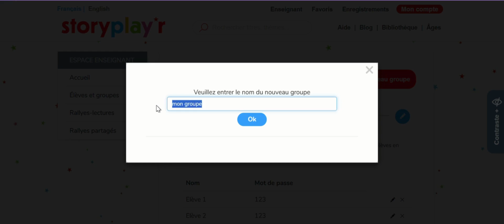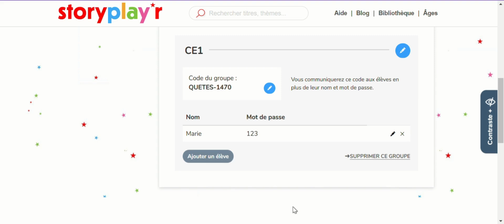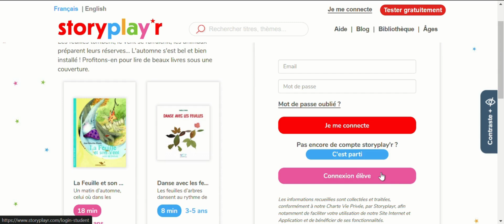TUTO Storyplay'r : Gestion des comptes élèves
Découvrez la fonction des comptes enseignants Storyplay'r : la création et gestion des comptes élèves.

Plus de 1800 histoires à lire et à écouter sur Storyplay'r, la plus grande bibliothèque numérique et audio d'albums jeunesse pour les 3-15 ans ! Chaque livre est accompagné d'outils d'aide à la lecture : version audio enregistrée par un conteur professionnel, aide à la prononciation, espacement des lettres et des mots, règle de lecture...